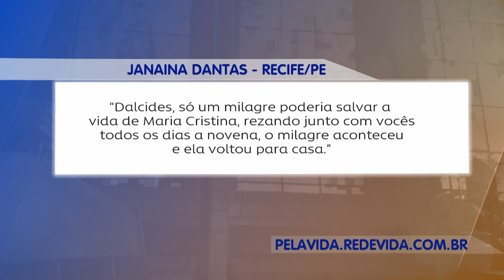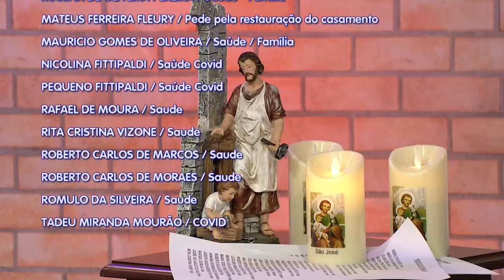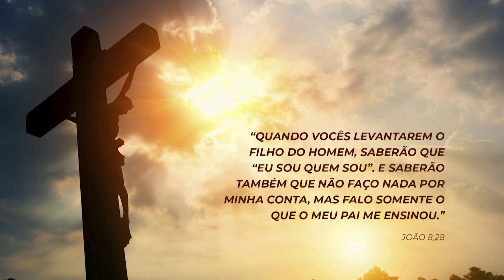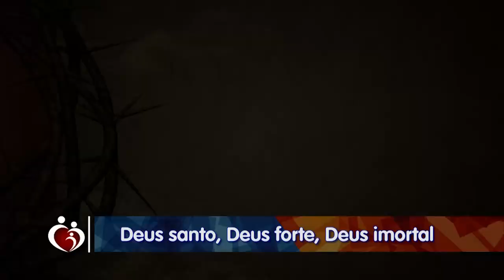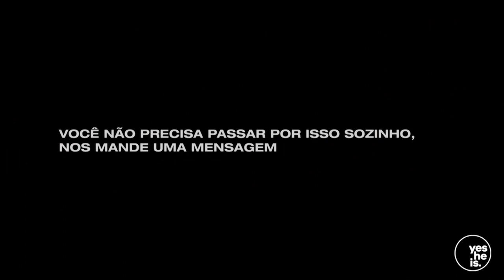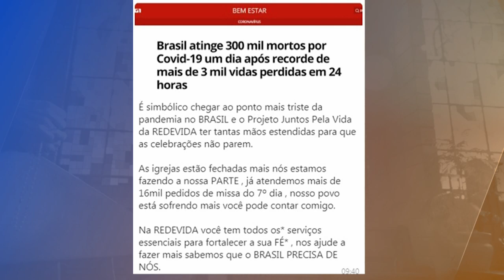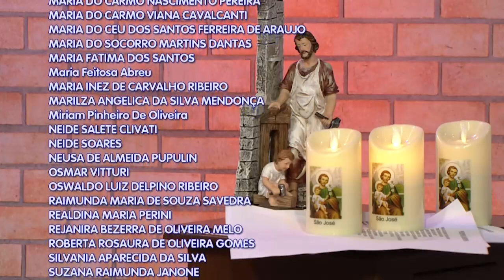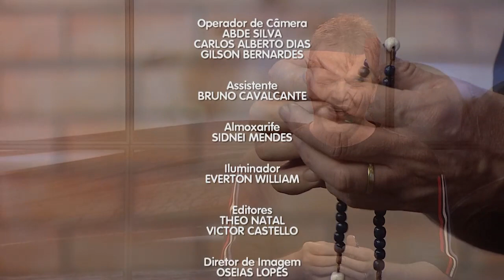Conta Comigo - 26/03/21 - Parte 2